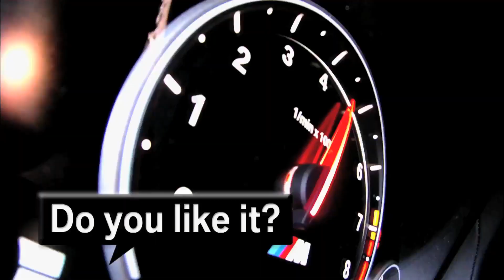► 2013 BMW 6 Series Gran Coupé 4-door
BMW will expand the 6 Series range to three models in June 2012 with the introduction of the Gran Coupé. BMW's first four-door coupé combines the elegant and sporty appearance of a classic grand tourer with the space and ease of access of an executive saloon.

A new 450hp V8 heads a range of three TwinPower Turbo engines, which also includes six-cylinder petrol and diesel units. All drive through an eight-speed automatic transmission and come with the full suite of EfficientDynamics technologies, including Auto Start-Stop, ensuring highly responsive performance goes hand-in-hand with low fuel consumption and emissions. Extensive use of aluminium in the body and chassis reduces weight and ensures that the 6 Series Gran Coupé has the agility and precision expected of a BMW.